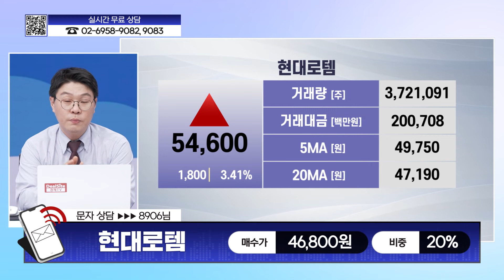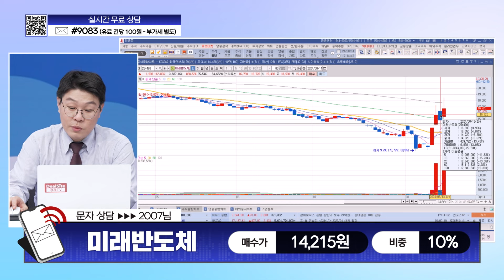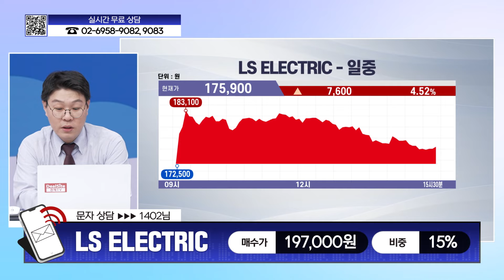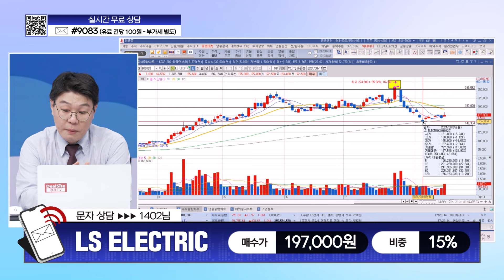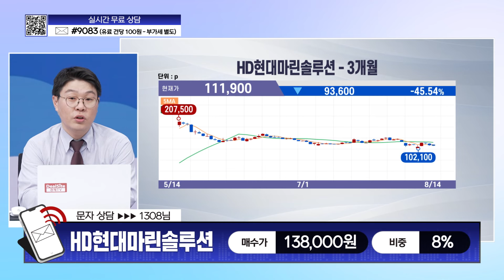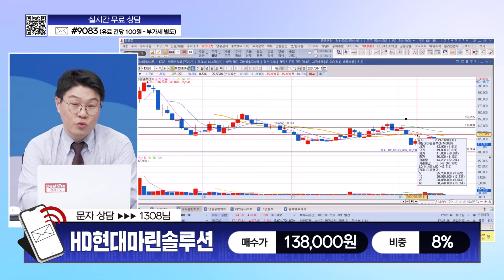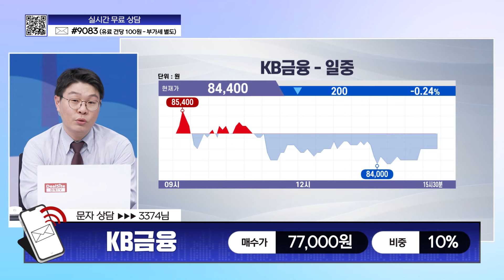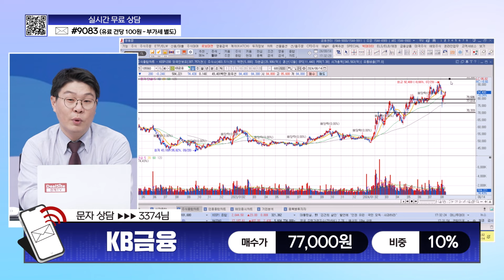[살맛나는 주식] 08.14 (수) 살맛나는 종목 상담 수고했어 오늘도 l 현대로템 l 미래반도체 l LS ELECTRIC l KB금융 l HD현대마린솔루션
*방송: 매주 월~금 17시 00분
*진행: 양희연
*채널번호: KT 263 / SK 168 / LGU 172 / HCN 418